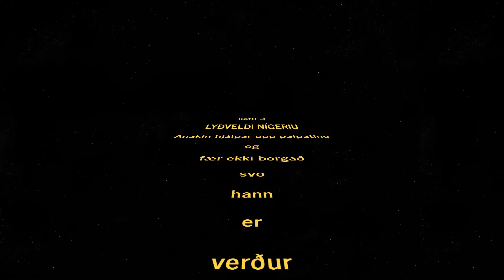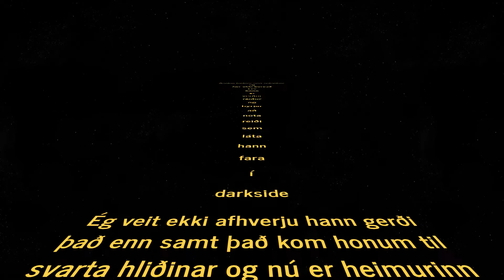ÖSKRANDI STRÍÐ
palpatine þarf hjálp